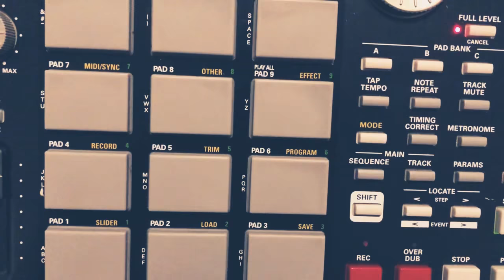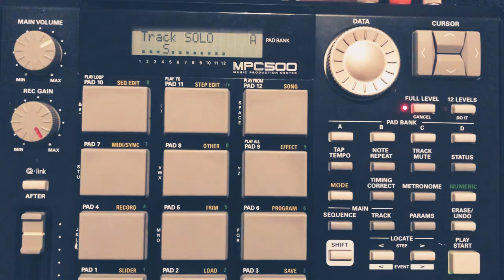Les McCann flip MPC 500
Flipped this well known sample from Les McCann